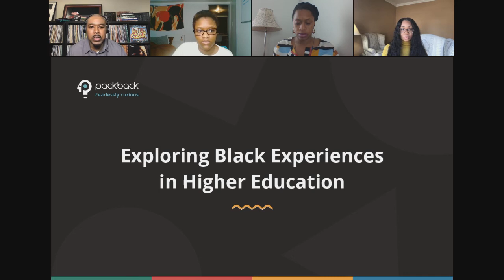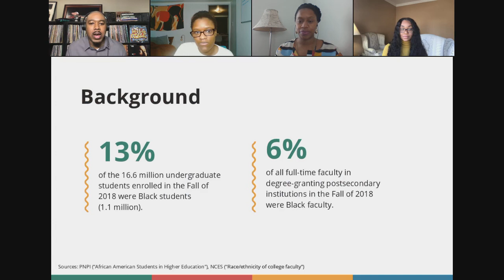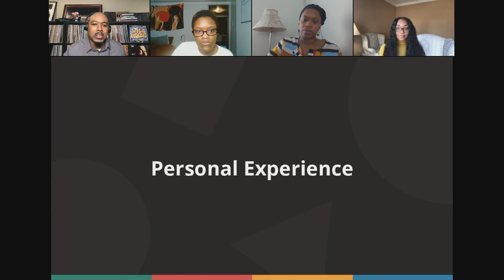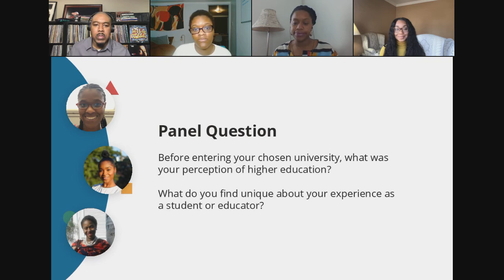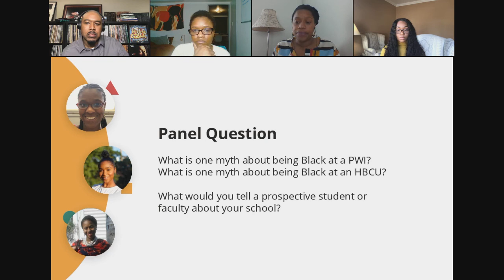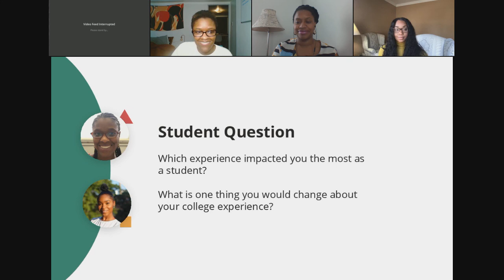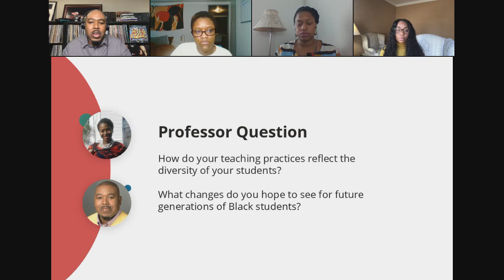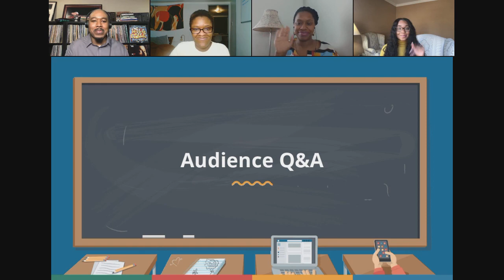Exploring Black Experiences in Higher Education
On February 24th at 12 PM CST, Dr. Akil Houston, Dr. Tyra Gross, Rakeeta Hampton, and Jasmine Marealle sat down with Packback to discuss their individual experiences as Black scholars and educators in higher education.

During this presentation, instructors will:
-Gain perspective on how representation acts as a core function of the learning process
-Explore what it means when students are empowered to express themselves through the learning process
-Deepen understanding of how higher learning can function as an exclusionary system
 -Learn new approaches for creating equal opportunity, regardless of the academic setting